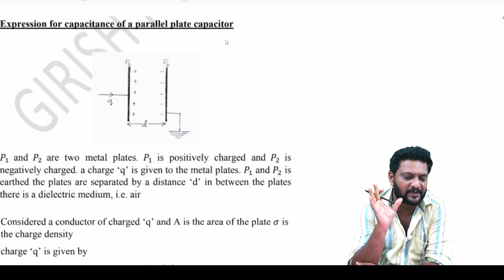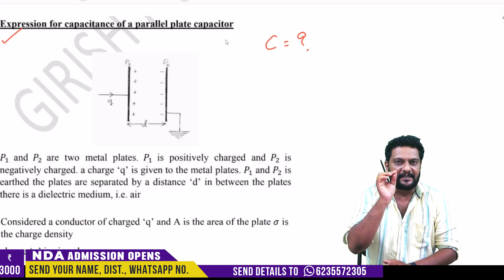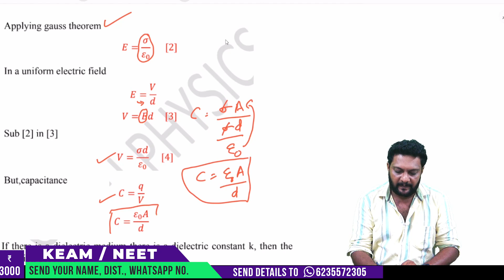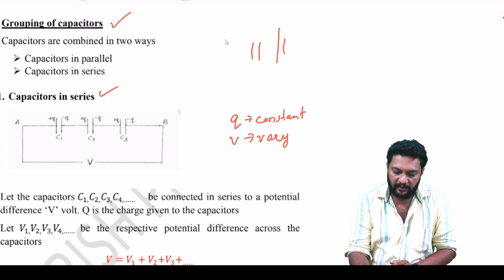Plus Two | Physics | Revision | Electric Potential & Capacitance | Important Questions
Join Free +2 Revision Class WhatsApp Group